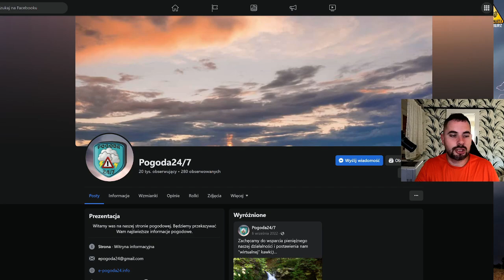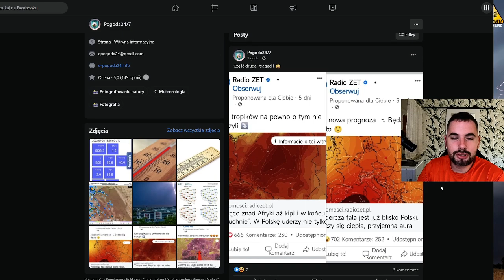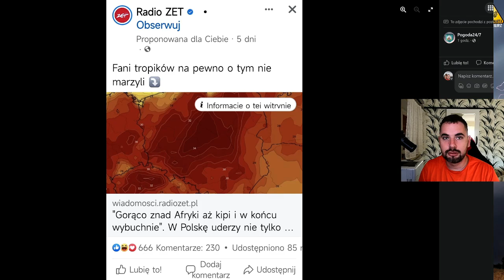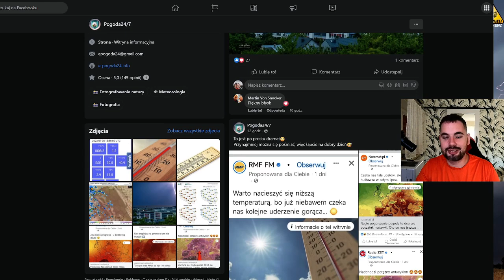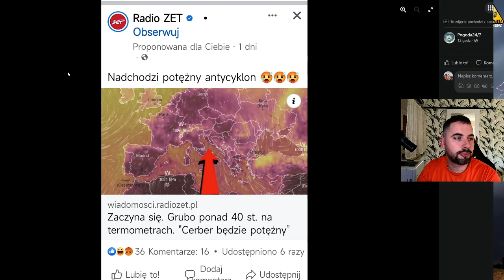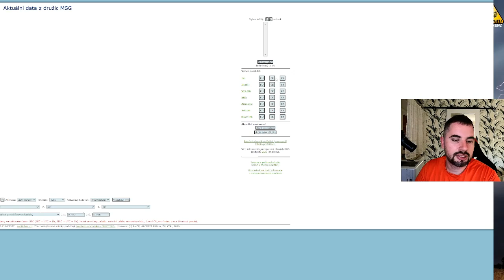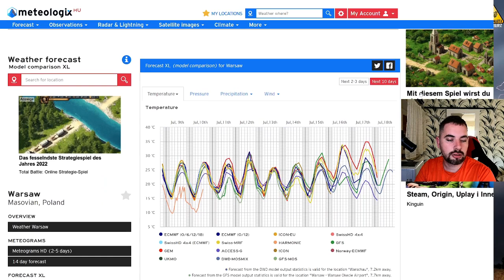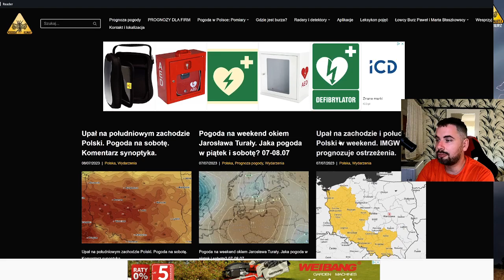Wyż EVI nad Polską. Siodło baryczne. Upalnie na zachodzie i południu Polski. Prognoza pogody 9.07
00:00 Wstęp i clickbajty
06:00 Sytuacja aktualna
06:50 Sytuacja baryczna
08:40 Zachmurzenie / opady - Prognoza na noc i kolejny dzień
10:00 Temperatury - Prognoza na noc i kolejny dzień
11:20 Kolejne dni